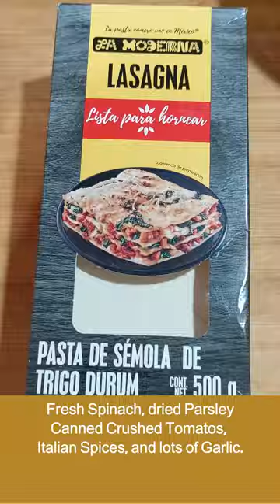Walnut and Lentil Lasagna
This turned out pretty good.  I used the walnuts for the base of the Béchamel sauce and the faux Ricotta cheese but you could also use cashews or macadamia nuts if you have them.  You could also add finely chopped walnuts to the meat sauce layers if you felt like it for a slight texture difference but I don't think it needs it.  If you are allergic to nuts substitute oat for the almond milk and you can just make the Béchamel with some chickpeas.

I'm also on Hive Social under 00Marx
and on Threads as DouglasPMarx
BlueSky as DouglasPhillipMarx